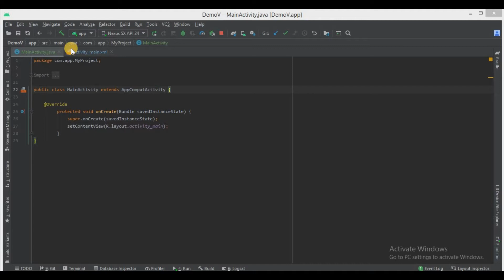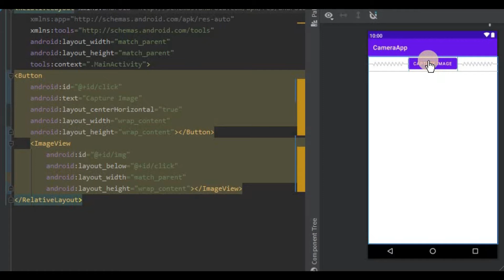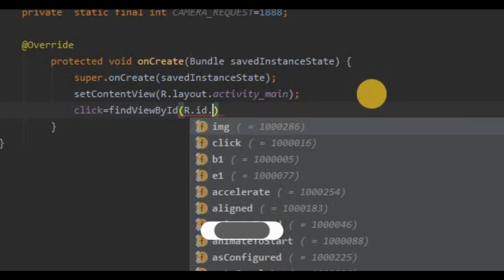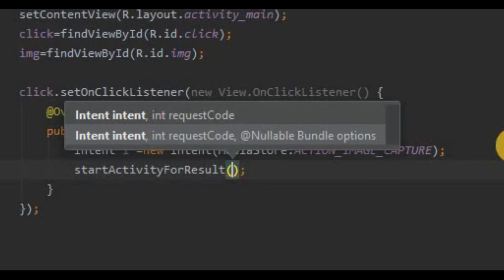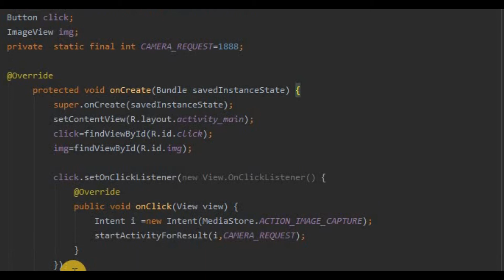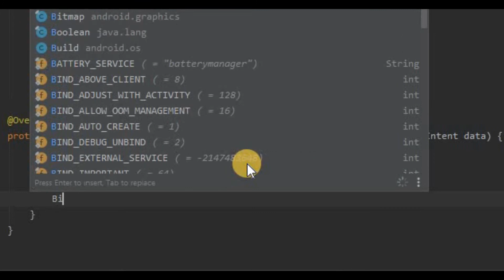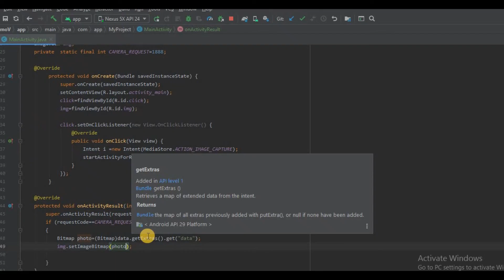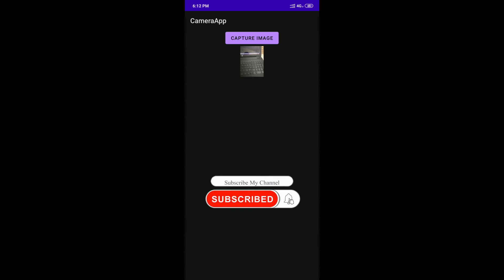Android Camera App for Beginners with Source Code | Hindi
💥Hello Viewers,
In this video we will discuss about  Android studio App Development . All project decribe in detail and in easy language so that you can understand easily and you can also make the same project on your own.

Pay 10$ (GoolePay , Paytm , Phonpe) @ 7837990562
After payment  please send me  the  Screenshot on Whatsapp or Email
we will  send you the source code .